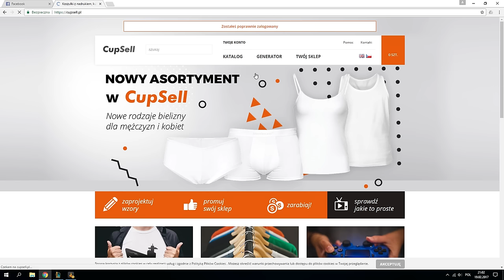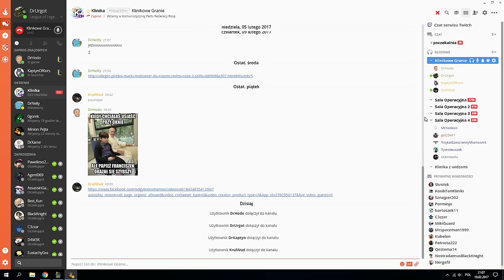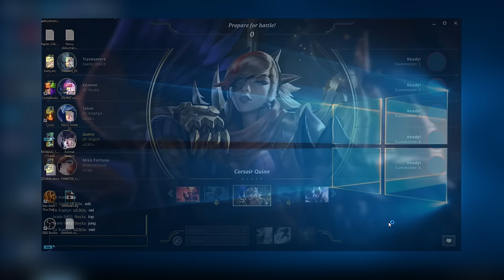NOWA POSTAĆ?! (League of Legends)